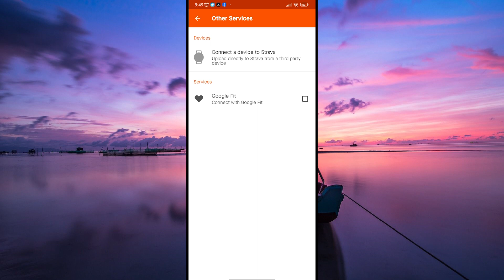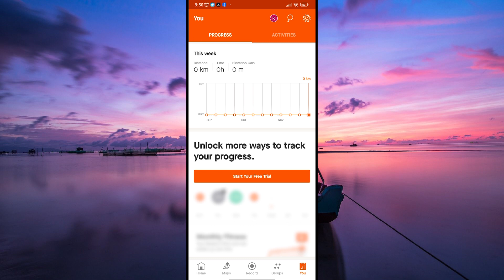How To Show Heart Rate Strava (2025) - Easy Fix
Struggling to show heart rate data in Strava?
This video walks you through how to show heart rate Strava step by step.

Many athletes and fitness enthusiasts miss out when Strava doesn’t automatically display HR metrics. Whether you’re a runner, cyclist, or smartwatch user, learning to view heart rate on Strava and display HR zones helps optimize your training.

➤ how to show heart rate on Strava iPhone
➤ view heart rate data on Strava Android
➤ display HR zones in Strava web platform
➤ Strava show heart rate graph tutorial
➤ how to sync a heart rate monitor with Strava
➤ view live heart rate on Strava mobile app
➤ Strava web heart rate overlay on map
➤ how to see heart rate on Strava Apple Watch

Applies to: Strava iOS and Android apps, and Strava web platform.